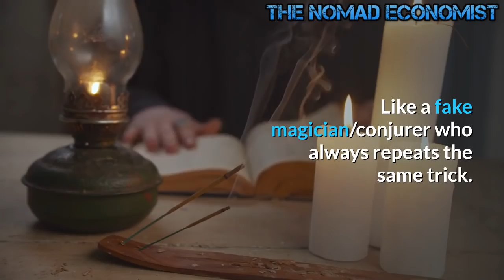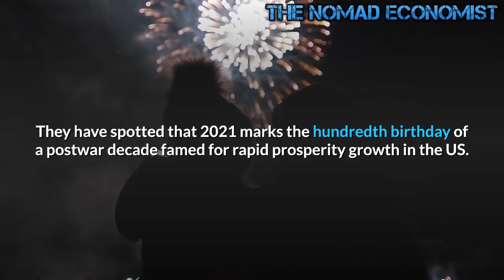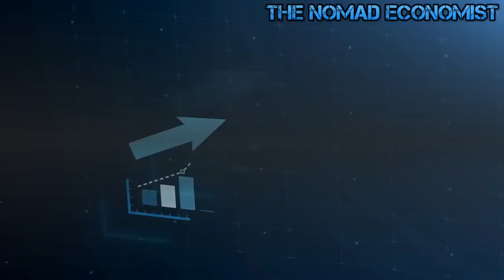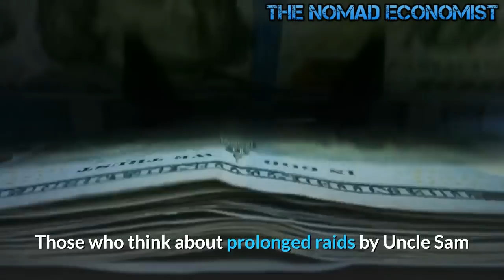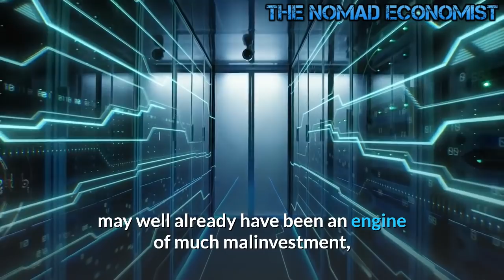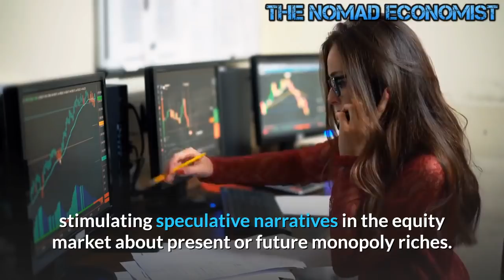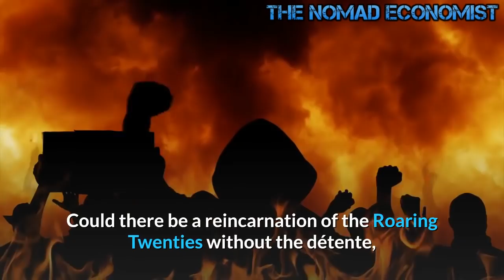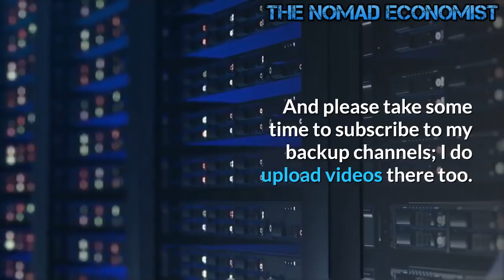Why the 2020s Won't Be like the Roaring 20s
The people who handle the strings/reins of our societies have thus centrally planned  for it to happen ;as the labels Great Reset or New Normal indicate.
They have voluntarily punctured or exploded (with the excuse of fighting a war against the virus) the asset bubble resulting from the previously induced 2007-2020 fiat money inflation; in order to re-inflate it again.

Like a fake magician/conjurer who always repeats the same trick. Absolutely.
 the more or less induced economic collapse has served as perfect alibi for the massive asset purchases and the opening of liquidity spigots, and more importantly, has moved away upward pressure in short term rates and repo markets (central banks worst nightmare).

They are running out of tricks.
Just like the Roaring Twenties, the 2020s will have a Fed expanding the money supply for political purposes. Ask not if the 2020s will be like the Roaring Twenties; ask if the 2030s will be like the 1930s.
The 1920s were characterized by start of Prohibition where the era's social justice warriors sought to purge the world of alcohol. The only beneficiaries of that movement were organized crime and bigger, intrusive law enforcement. Let's hope the 2020s don't repeat that movement.

The Reincarnation of the Roaring Twenties—one century on from the 1920s—is the lead speculative narrative this new year on Wall Street, it seems.

The storytellers, well aware of how interest income–famine investors seek “justification” to load up on ever-higher-priced equities and risky credit paper, turn to the history lab with its notoriously small sample sizes. They have spotted that 2021 marks the hundredth birthday of a postwar decade famed for rapid prosperity growth in the US. Bingo: translate postwar into postpandemic.

The narrative deserves to encounter rational skepticism on at least four counts.

First, the government debt explosion during the pandemic is a blight on any emerging prosperity, Paul Krugman and Olivier Blanchard notwithstanding.

Second, there is no counteroffensive in sight against the monetary inflation unleashed during the pandemic. That stands in contrast to the Fed’s sharp monetary contraction of 1919–20 to reverse wartime inflation ahead of the Roaring Twenties, or indeed to the Fed’s later abandonment of government bond price fixing in 1951 which preceded the long Eisenhower boom.

Third, a Wirtschaftswunder (economic miracle) in Germany is nowhere to be seen—nor anything similar in today’s number two and three economies (Japan and China). Yet it was the fantastic recovery and economic expansion in the Weimar Republic, then becoming again the number two economy, which played such a key role in extending and deepening the roaring twenties. Importantly, this occurred in the context of extreme optimism, albeit short lived, about world peace.